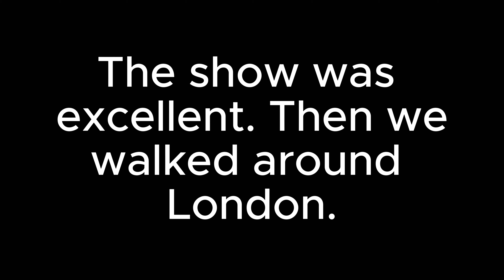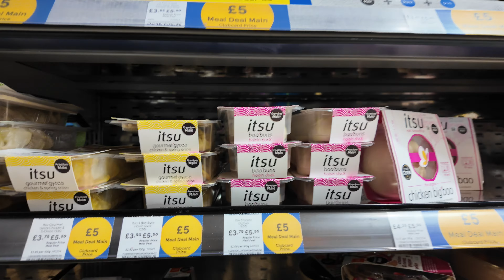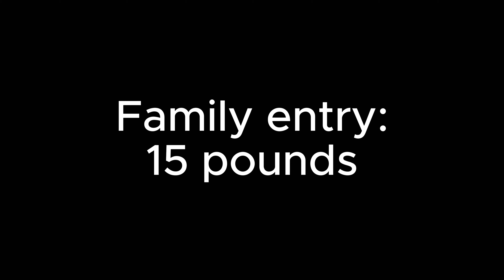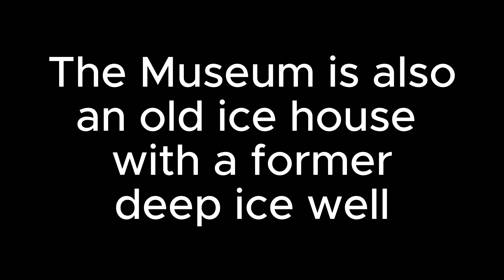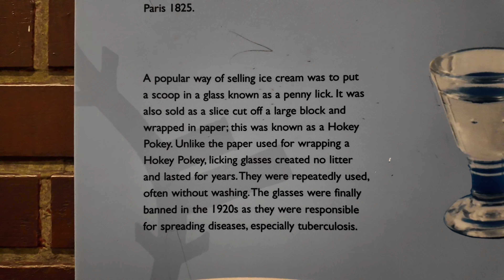Two days of exploring London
Join the Thomson's (Hannah 14, Daniel 12, Sheri and Aaron) as they explore London including Victoria Palace Theatre, London Tower Bridge, Tower of London, Camden Market, London Canal Museum, London tube, Tesco, and Aldi Go (the only one in the world).

Please help us fund our next adventure so we can make another series